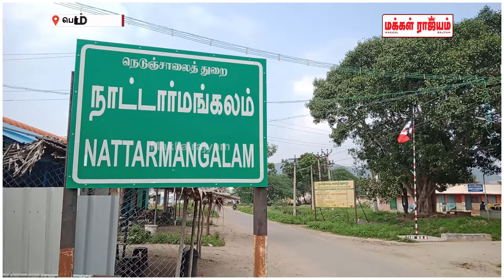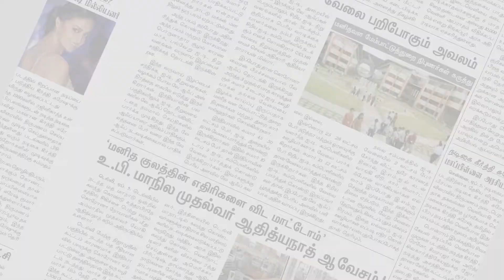நாட்டார்மங்கலம் காமன் பண்டிகை விழாவில் திரளான பக்தர்கள் பங்கேற்பு | Perambalur | Makkal Rajyam